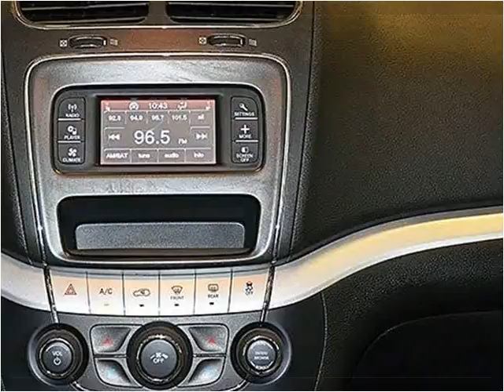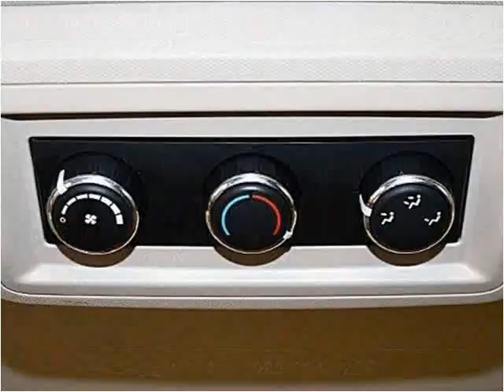2012 Dodge Journey Used Cars Miami FL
This 2012 Dodge Journey is available from Off Lease Only Miami.